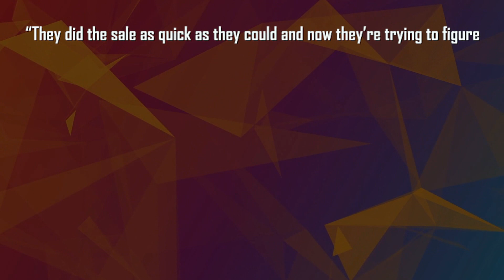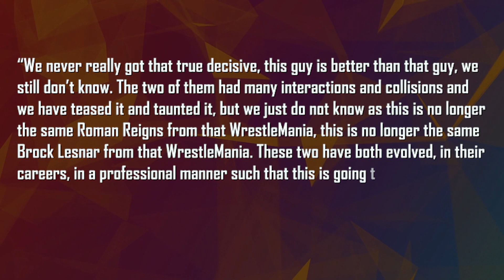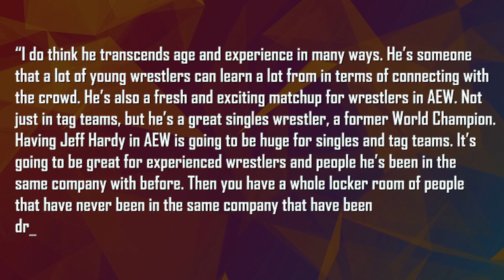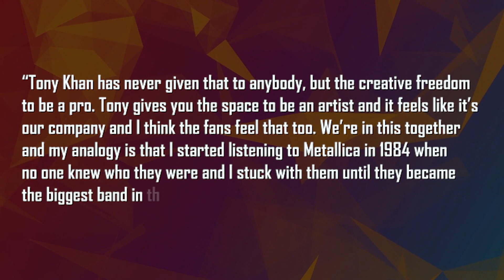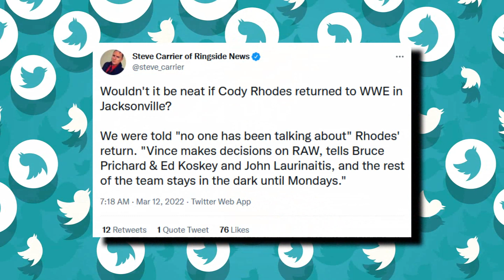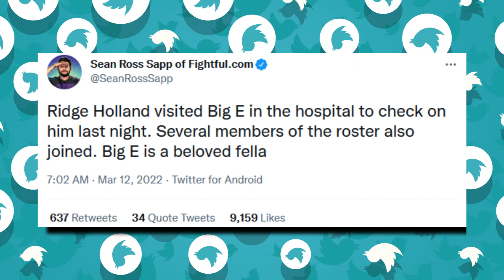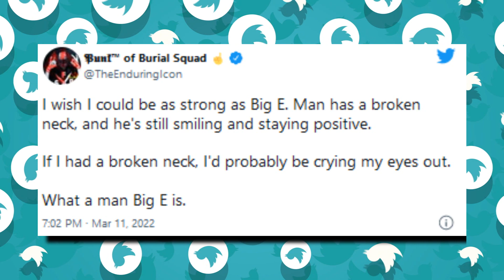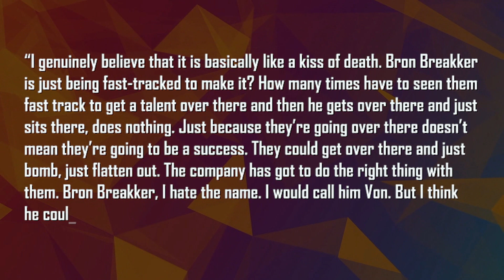Big E Breaks Silence On Breaking Neck…WWE & AEW Superstars React To Big E News… Cody Not Joining WWE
Intro 0:00
Tony Khan will book ROH Supercard of Honor 0:35
what makes Roman Reigns vs Brock Lesnar special 1:30
Jeff Hardy transcends age & experience following AEW debut 2:18
Differences between WWE & AEW 3:11
Vince McMahon could still make in-ring return 5:25
Cody Rhodes’ status for Monday Night RAW 5:58
Big E suffers 7:02
Bron Breakker’s potential main roster call up 10:35